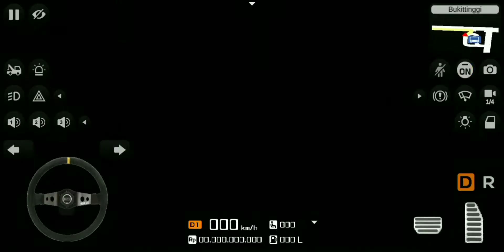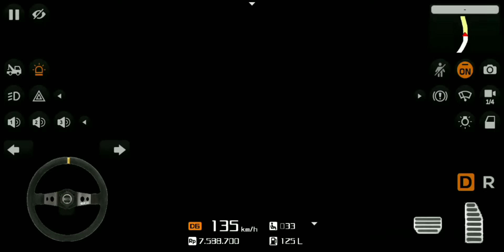Share Livery JBHD Rombak SR2 Antek Trans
Pw ada pada vidio, pw menggunakan huruf kapital semua. Simak baik"

Dukung juga akun yang lainnya 🙏